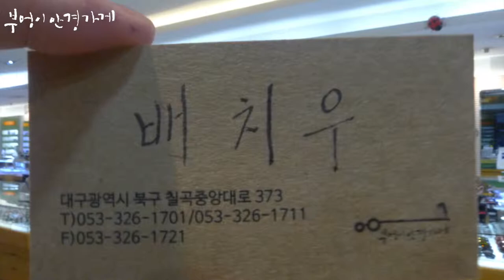FRANK CUSTOM의 FT7180 C.2번 모델입니다 /부엉이안경가게/대구안경/김천안경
시원한 주말
새로운 에너지
충전 하세요.

FRANK CUSTOM의 FT7180 C.2번 모델입니다

멋쟁이 배치우 부엉이